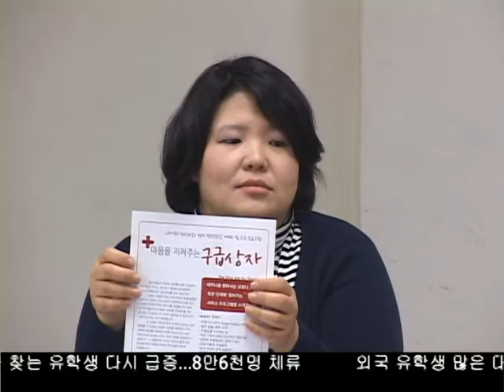찾아가는 정신 건강 세미나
스트레스와 경제적 어려움, 여기에 가족과의 갈등등으로 누구에게 말못하고 고통 받는 한인들을 위해 YNOT 파운데이션이 고통은 나누면 반이 됩니다 라는 슬로건으로 직접 찾아가는 정신건강 예방 교육과 세미나를 시행 합니다. 김경일 기자의 보돕니다.